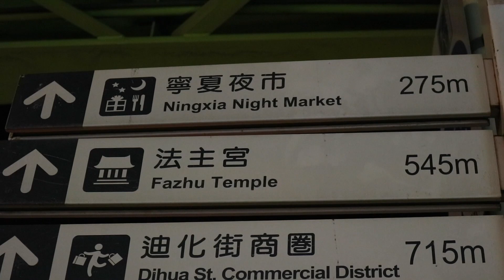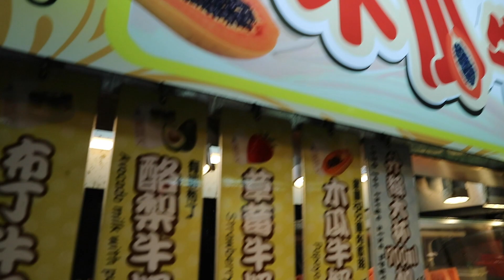NINGXIA NIGHT MARKET - Taipei, Taiwan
Tasting different foods at the Ningxia Night Market in Taipei, Taiwan!

✿ TRAVEL & CAMERA STUFF ✿
⇢ Osprey 40L Fairview Backpack
⇢ GoPro Hero 8
⇢ Canon Eos M3 Mirrorless Camera
⇢ Rode Microphone

✿ ABOUT ME ✿
Hi, I'm Lauren! I’m a part-time traveller and vlogger creating Youtube videos about budget, foodie and solo female travel to show anyone how they can also travel the world without spending loads of money or having friends to travel with! Besides having a Youtube channel, I created a blog: wanderlauren.co.uk to provide helpful travel tips and resources!